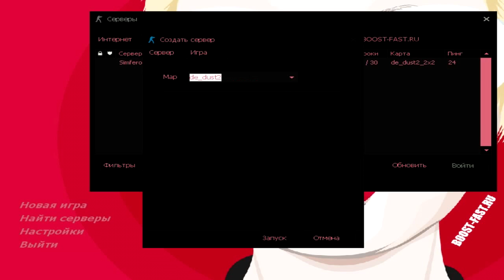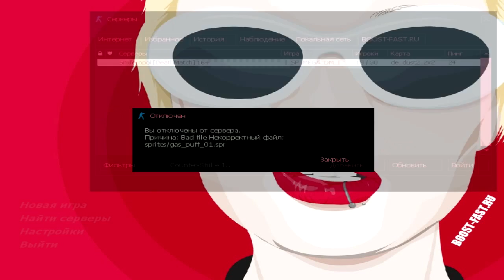Counter-Strike 1.6 для девушек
Предоставляю вашему вниманию весьма привлекательную сборку кс 1.6 для девушек. За основу фона меню взято изображение с прекрасным артом девушки, находящаяся на красивом фоном в стиле «Абстракции». Прошу заметить, на изображении находится не просто банальная физиономия девушки, а боевая девушка с оружием и гранатами. Не плохо, не правда ли? Так, наверное, и выглядит истинная геймерша Counter-Strike (в душе, разумеется).

Сама же сборка представляет из себя целый ряд изменений, что отличает её от обычной версии Контр-Страйк. О некоторых из них я сейчас расскажу.

Дым. Отныне, вместо стандартного дыма от гранаты, вы будете видеть розовые сердечки, исходящие от этого самого дыма. Выглядит весьма привлекательно.

Модели. Изменены и модели рук. Теперь вместо дефолтных перчаток красуются красивые женские руки в серых перчатках.

Иконка бомбы. Вместо обычного восклицательного знака над бомбой, будет красоваться красивая девушка-ангел.

Тема меню. В данной сборке был переработан стиль интерфейса. Теперь он в красно-чёрных тоннах. Мне, лично, нравится.

Модели оружия не понесли серьёзных изменений, всё те же модели, только более качественные и хорошо прорисованы. Так же стоит добавить то, что в сборке заменены некоторые звуки на приятный женский голос. Ну а остальное изменено по мелочам и не требует письменного перечисления.

В общем, однозначно рекомендую скачать кс 1.6 для девушек и получать удовольствие от приятного клиента игры.